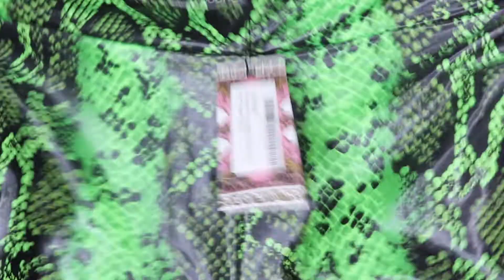Confessions of a Shopaholic| Boohoo Plus-size Try On Haul| Neon Fever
Hey Sweeties, so I tried Boohoo this time around! Let me know what you guys think about the pieces? Comment what site I should try next! Love you guys and see you in my next video.

Watch Me in 1080pHD!

My motto:
"As gentle as an Orchid but embedded with the strength of an Eagle." -Kyreeka Shanta